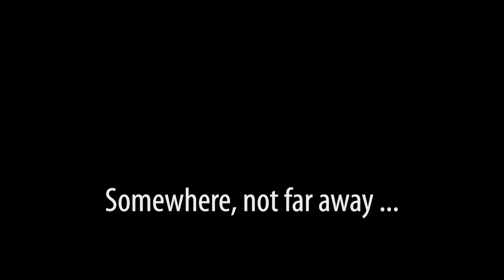Christmas Day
What are the team up to??